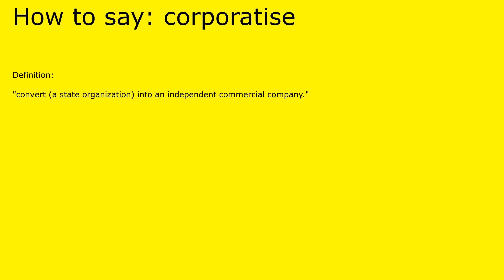How to pronounce corporatise by british speaker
Definition of corporatise:

 "convert (a state organization) into an independent commercial company."